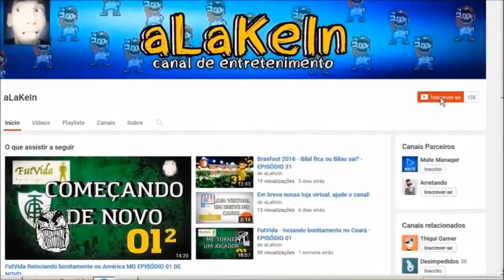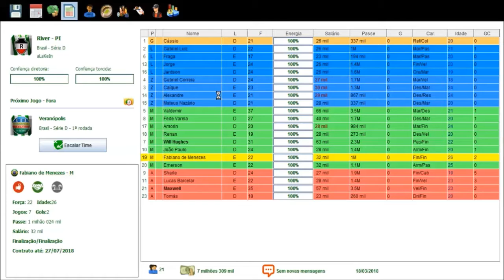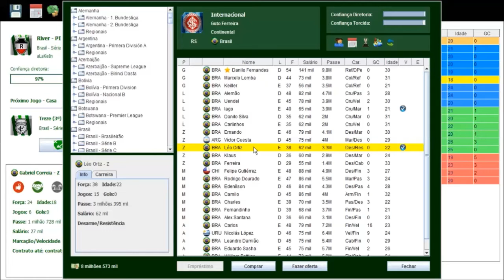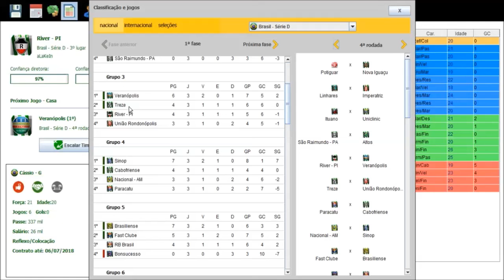Brasfoot 2017 - Tudo pode acontecer! - EP 04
Gameplay do Brasfoot 2017 assumindo o time do River do Piauí. Desculpe pelo audio o pc bom ta chegando e tem muito por vir!!!

►►►►►►►►►►►► Playlist's ◄◄◄◄◄◄◄◄◄◄◄◄

►►►►►►►►►►►► Tags extras ◄◄◄◄◄◄◄◄◄◄◄◄

*brasfoot 2017
*manager
*alakein
*jogando brasfoot
*brasfoot 2016
*copa america
*liga
*treinador de futebol
*games
*gameplay

►►►►►►►►►► Sobre o Brasfoot ◄◄◄◄◄◄◄◄◄◄

Brasfoot é uma série de jogos de gerenciamento de clubes de futebol manager para Windows, criada por Emmanuel dos Santos, distribuída pela SiliconAction e lançada inicialmente em 2003. Baseado no similar português Elifoot, porém com maior jogabilidade[2][3], a versão mais atual do Brasfoot é o Brasfoot 2017]. O jogo é o primeiro de seu gênero no Brasil, sendo considerado o mais bem sucedido devido a sua simplicidade[2]. O jogador tem como objetivo é tornar-se o melhor dos treinadores, alternando-se na administração tática e financeira de sua equipe.